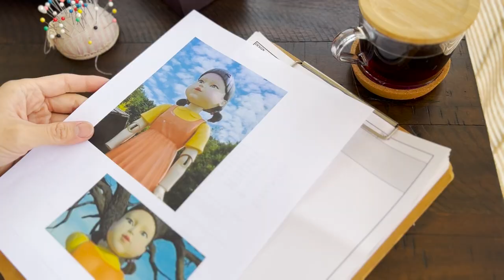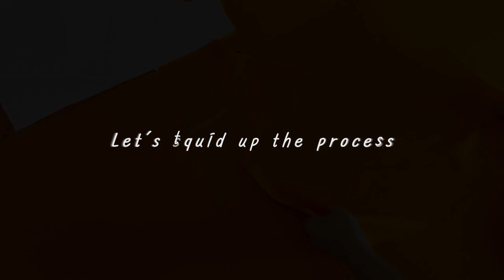How to squid up your fashion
Let's squid up.

Nabangolivia